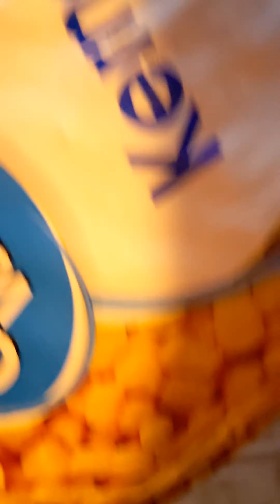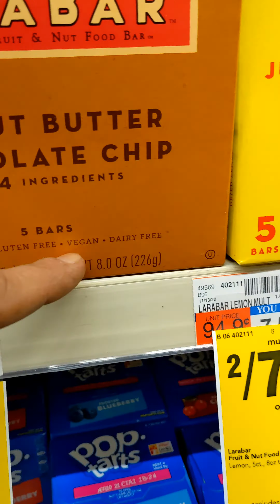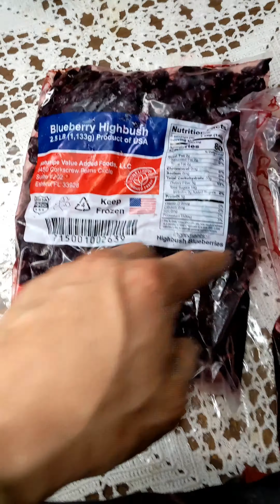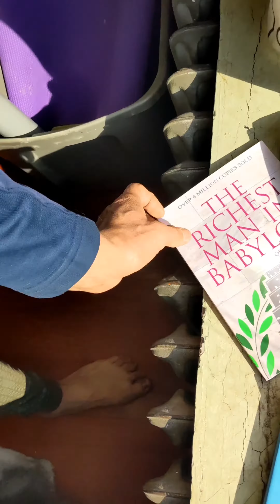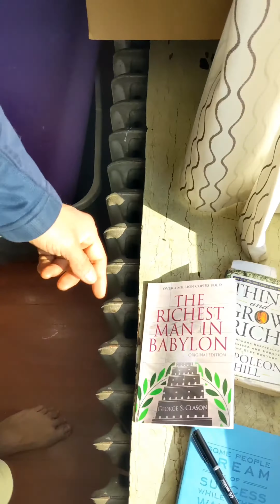another hodgepodge video of me making content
I have a lot of content that I don't get a chance to make so I just throw it in one video and post it here it is enjoy